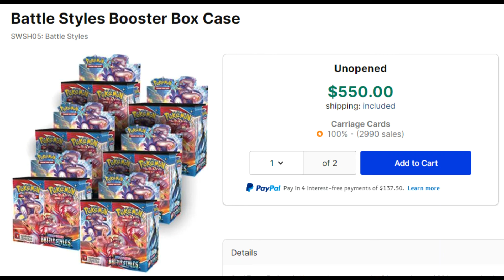Pokemon Battle Styles is as cheap as it's going to get. Go buy some!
Pokemon Battle Styles booster boxes are selling at close to a loss for retail dealers right now.  Without a huge sentimental turn to the negative they can't go appreciably lower.  If you want some boxes to open and play, or to just throw in a closet and sit on, now is the time to get them.